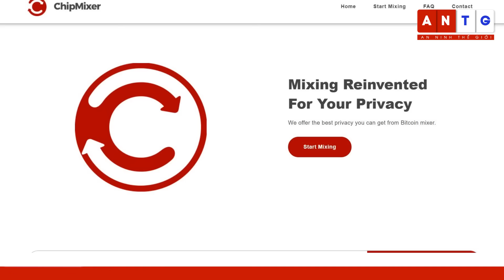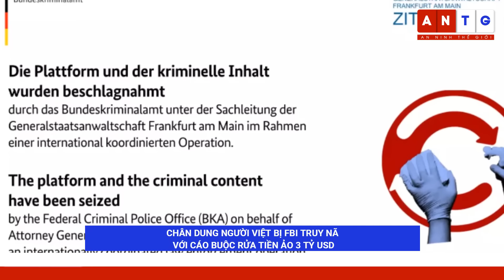Tin tức Việt Nam 17/3 | Chân dung người việt bị FBI truy nã với cáo buộc rửa tiền ảo 3 tỉ USD | FBNC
Tin tức Việt Nam 17/3 | Chân dung người việt bị FBI truy nã với cáo buộc rửa tiền ảo 3 tỉ USD
TRONG NƯỚC
VIỆT NAM LÀ NHÀ CUNG CẤP CÀ PHÊ LỚN NHẤT CHO TÂY BAN NHA
ĐỀ XUẤT CẤP VÀ QUẢN LÝ BIỂN SỐ XE THEO MÃ ĐỊNH DANH CỦA CHỦ XE
ĐIỀU BẤT NGỜ TRONG DANH SÁCH “TOP 10 CÔNG TY TĂNG TRƯỞNG TỐT NHẤT VIỆT NAM”
VẤN ĐỀ HÔM NAY
TAXI TRUYỀN THỐNG PHẢN ĐỐI VÌ PHẢI TRẢ PHÍ THEO LƯỢT KHI VÀO SÂN BAY TÂN SƠN NHẤT

CHÂN DUNG NGƯỜI VIỆT BỊ FBI TRUY NÃ VỚI CÁO BUỘC RỬA TIỀN ẢO 3 TỈ USD
LÂM ĐỒNG PHÊ DUYỆT QUY HOẠCH 2 BÃI ĐẬU XE CHỐNG ÙN TẮC Ở CỬA NGÕ TP ĐÀ LẠT
PHẠT CHỦ ĐẦU TƯ NHÀ MÁY ĐIỆN GIÓ CẦU ĐẤT GẦN 1,4 TỶ ĐỒNG
CÁI KẾT CHO “TRẺ TRÂU” VÁC HUNG KHÍ RA QUỐC LỘ DỌA NGƯỜI ĐI ĐƯỜNG
KON TUM: CẢNH BÁO NGUY CƠ CHÁY RỪNG CẤP V TẠI 8/10 HUYỆN, THÀNH PHỐ